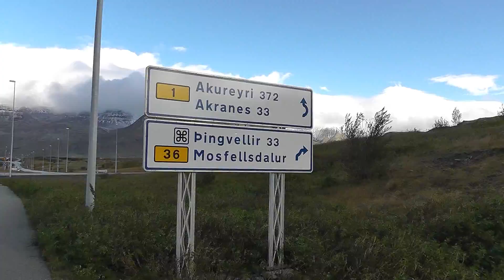Our 2 Week Iceland Adventure - 2013 HD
Landmannalaugar - Thorsmork - 53km Trek

Selandjafoss & Gulfoss Waterfalls

Golden Circle Hitchhike, visiting the Great Geysir

Reykjavik - Grindavik - Blue Lagoon

Wild camping in Icelands ridiculously unpredictable weather. Awesome experience!